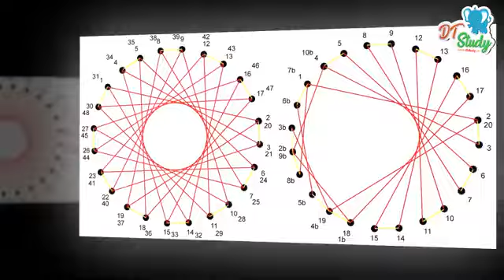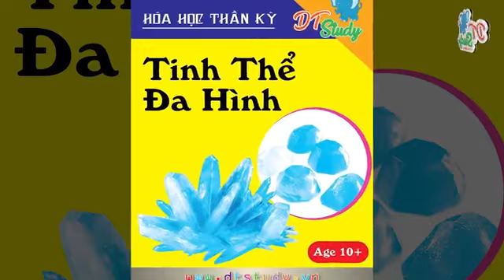THÍ NGHIỆM KHOA HỌC VUI